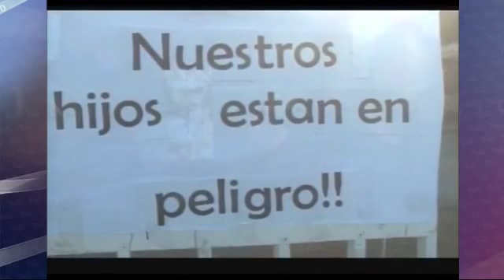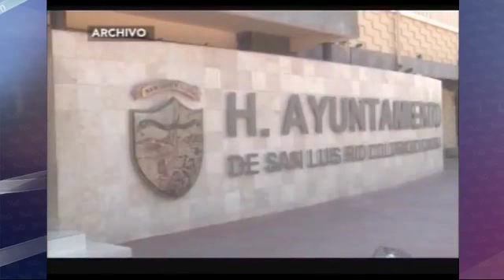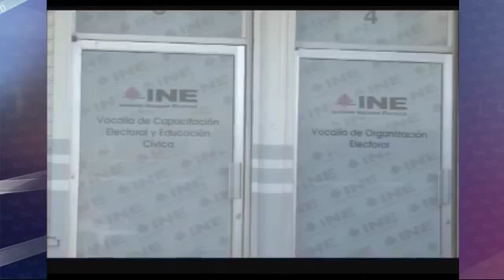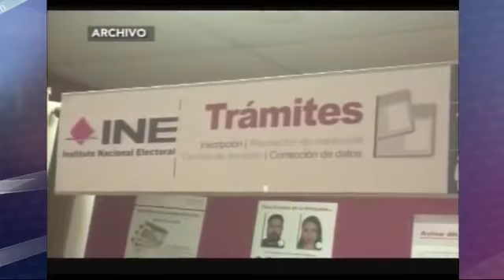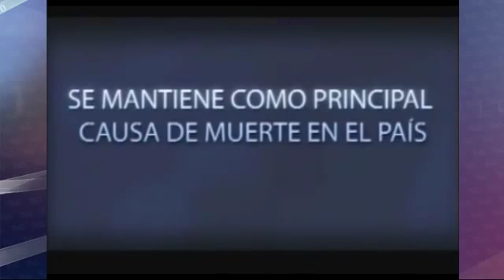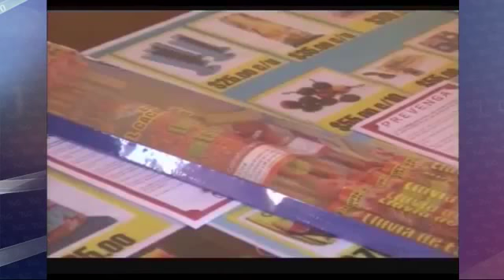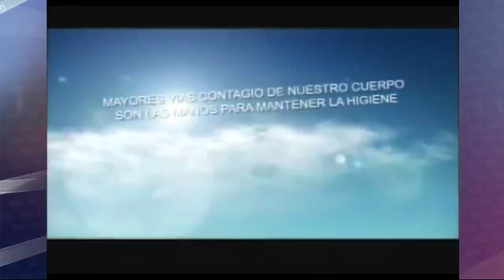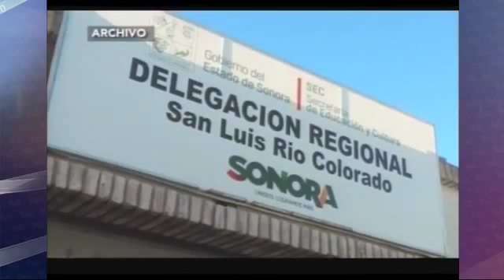Sabado 16 de Diciembre 2017 Meganoticias SLRC